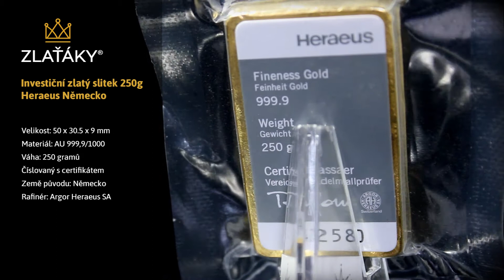250g Heraeus Německo Investiční zlatý slitek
Zlatý investiční slitek Heraeus
Slitky jsou zality v ochranném plastu
Velikost: 50 x 30.5 x 9 mm
Materiál: AU 999,9/1000
Váha: 250 gramů
Číslovaný s certifikátem
Země původu: Německo
Rafinér: Argor Heraeus SA